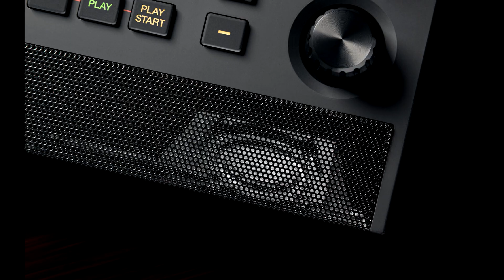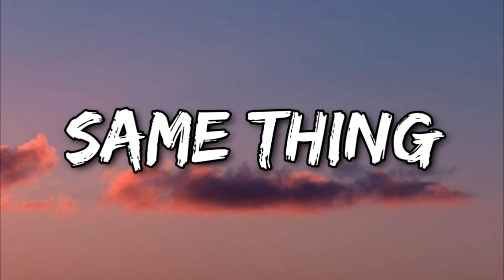MPC X SE..AKAI RUNNING OUT OF SAMPLE TIME,.